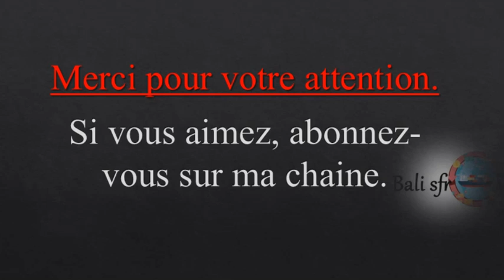L'impact de la mondialisation sur les inégalités sociales@Techniques-Commerce-Int